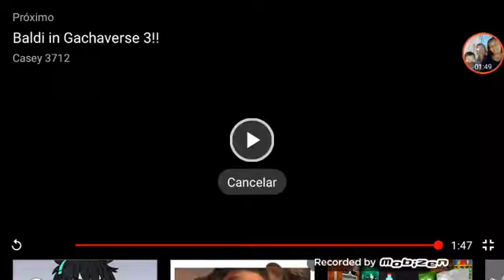Baldi's basics comics dublado em PT BR (versão garcaverse) parte 4